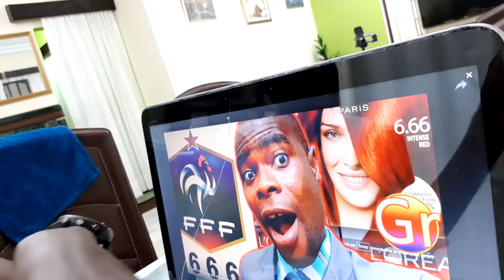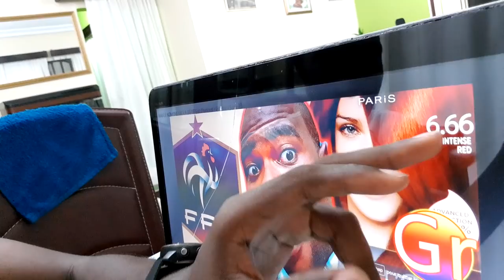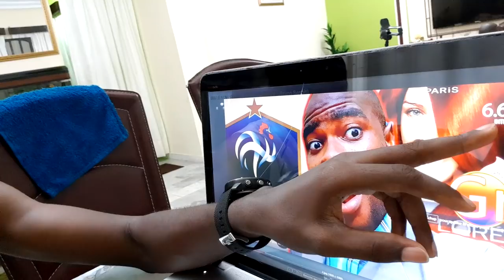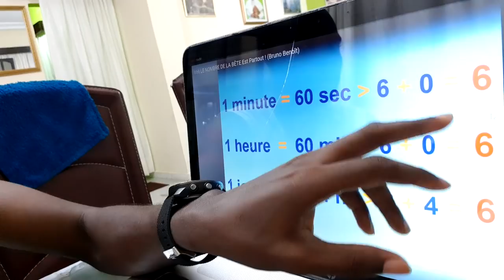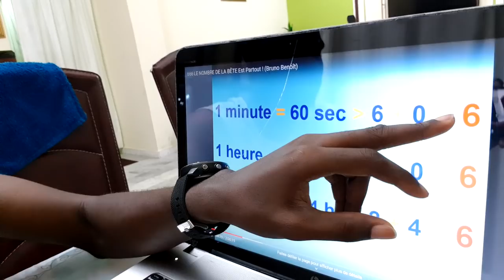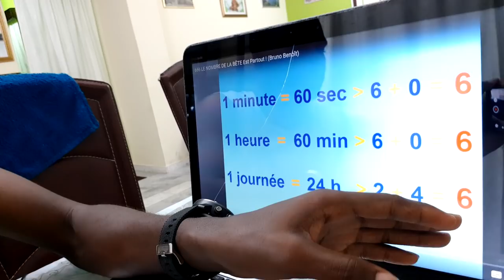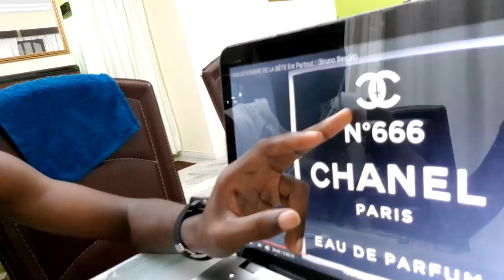LA MARQUE DU DIABLE 666 EST PARTOUT DANS LE MONDE : Trouve-La !